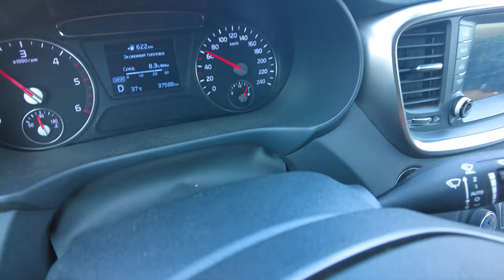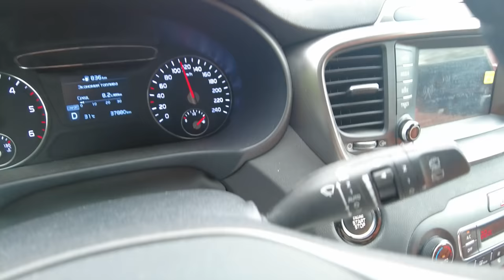ВЛОГ. Автопутешевствие с семьей по городам России! Часть 1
Наши контактные данные.
430003 республика Мордовия. город Саранск. ул.Большевистская 85
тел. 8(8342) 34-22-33